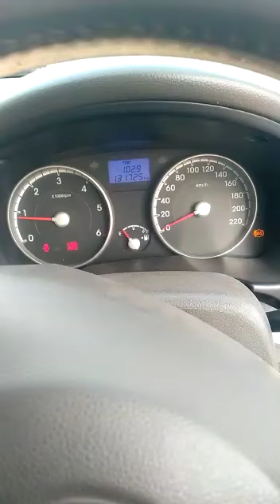HYUNDAI VERNA 1.5 CRDI VGT 2011